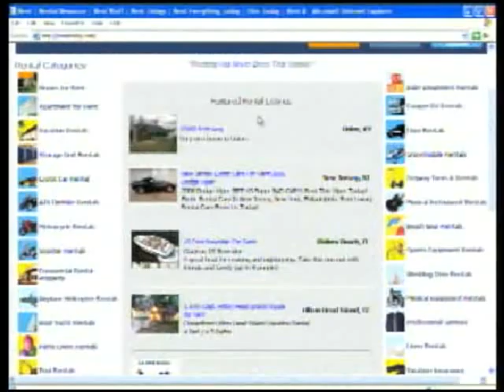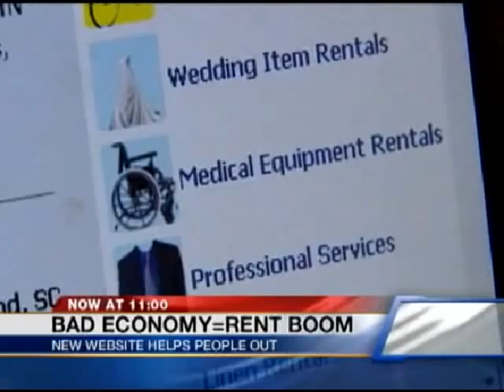Rent It Today featured on Cincinnati's NBC local news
NBC local Cincinnati news ran a story featurning Rent It Today, . Make Renting Simple!